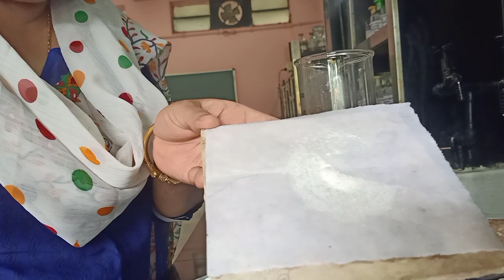Video 3A | Live demo for the Separation technique of a binary organic mixture (WS Acid+WIS Neutral)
Laboratory demonstration of the separation method of a binary organic mixture of water soluble acid and water insoluble neutral